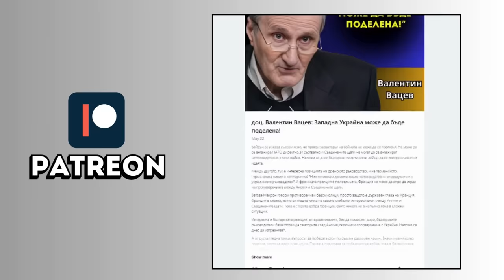Ще влезе ли Беларус в Украйна?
Нажежава се обстановка на северната граница на Украйна, като по последни информации се говори, че Беларус е струпал 1/3 от въоръжените си сили именно там. Това предизвика различни реакции от страна на Украйна. Какви са те и какво означава всичко това за НАТО и Русия вижте във видеото!

За да подкрепите мен и канала:
🔔 Абонирайте се
👍 Харесайте видеото
✍ Коментирайте